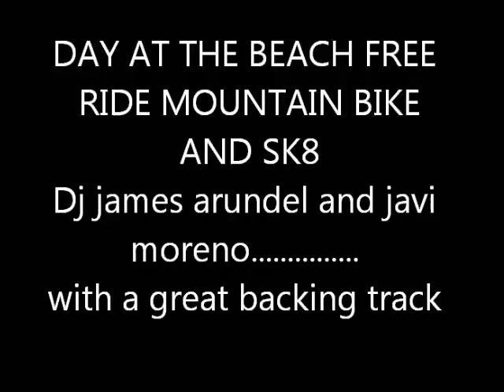FREE RIDE MTB AND SK8 DOWN PLAYA FLAMENCA BEACH LA MOSCA in action JAMES ARUNDEL vs Klass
freeried mountian biking playa flamenca